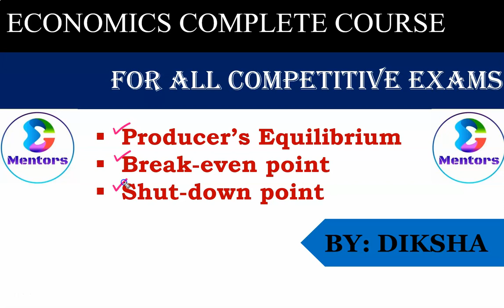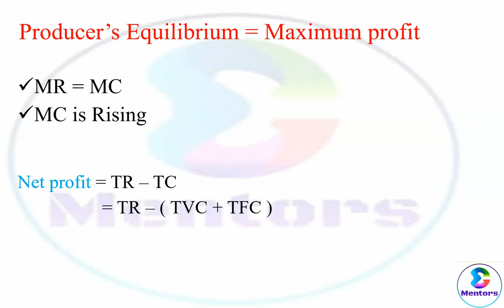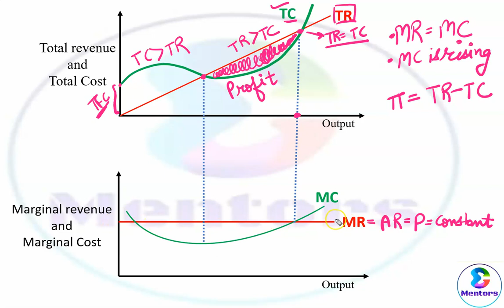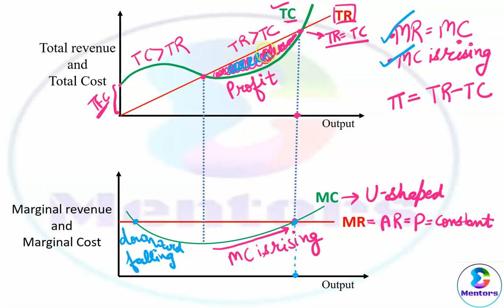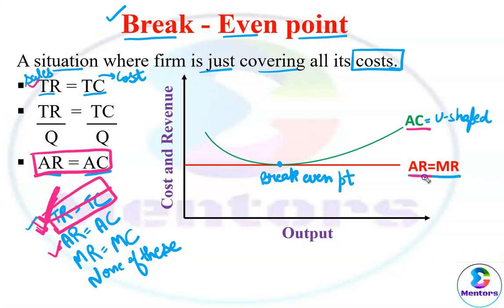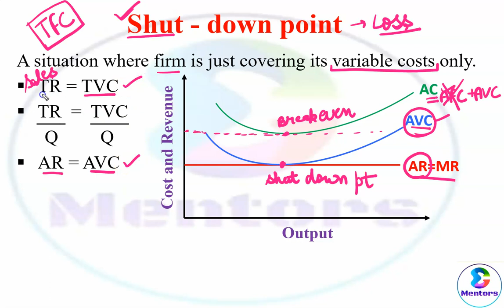Economics (Lecture 22) : Break Even and Shut down Point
In the first part of video you will learn the two condition of Producer Equilibrium and in the later part you will get to know the break even point and shut down point of a firm.

Must check playlist for all other videos on Economics

Happy Learning